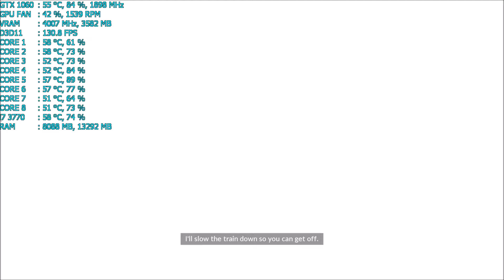Mirror's Edge Catalyst - Benchmark - Hyper - Core i7 3770+GTX 1060 6Gb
[ESP]
Mi juego predilecto en cuanto a calidad grafica se refiere, Mirror's Edge Catalyst... Definitivamente uno de los titulos con la iluminacion mas bella y que mejor que disfrutarlo en calidad hyper a mas de 60 caudros, pues aqui tenemos esta prueba de rendimiento de la 1060, veamos como le va en esta ocasion.

Para este Benchmark Pusimos a prueba la grafica probando diferente Escalado de resolucion y por si fuera poco... ANSEL... en tiempo real, en diferentes partes del juego.
Hiper Calidad (Escala de Resolucion 1.00) 00:14
ANSEL 04:18
ANSEL 10:52
ANSEL 13:10
Hiper Calidad (Escala de Resolucion 1.50) 17:16
Hiper Calidad (Escala de Resolucion 2.00) 21:42
ANSEL 24:39
Baja Calidad (Escala de Resolucion 2.00) 25:06

*NOTA: Voy a subir otro test con mi configuracion personal con escalado de resolucion al 2.00 donde busque una mezcla entre Calidad-Rendimiento.

[ENG]
My favorite game in terms of graphics quality is concerned, Mirror's Edge Catalyst ... definitely one of the titles with the most beautiful lightining effects and we can enjoy it better with hyper settings over 60 frames... Anyways, here we have this Benchmark with the GTX 1060, So let's see how it runs this game.

For this Benchmark We tested the graphics card with different Resolution Scale... also, yep... ANSEL ... in real time, in different situations of the game.

Hyper Quality (Resolution Scale 1.00) 00:14
ANSEL 04:18
ANSEL 10:52
ANSEL 13:10
Hyper Quality (Resolution Scale 1.50) 17:16
Hyper Quality (Resolution Scale 2.00) 21:42
ANSEL 24:39
Low Quality (Resolution Scale 2.00) 25:06

*NOTE: i'm going to upload an extra test with my personal config where i looked for Quality-Performance.

Alternativa a STEAM en juegos e inclusive items de STEAM!!!

CPU: Core i7 3770 @ 3.4Ghz
Motherboard: Gigabyte Z77X-UD3H
SSD: Kingston Now 120Gb
HDD: 2Tb WD Blue, 1Tb Seagate Barracuda, 500Gb Seagate Barracuda
RAM: 16Gb 4x4 @1600Mhz Kingston HyperX BLU
PSU: EVGA Supernova NEX B1 750W
GPU: ASUS Strix Gaming GTX 1060 6Gb
Case: NZXT Phantom 410